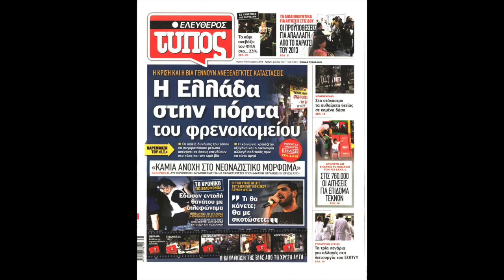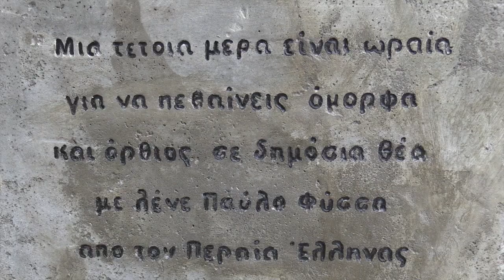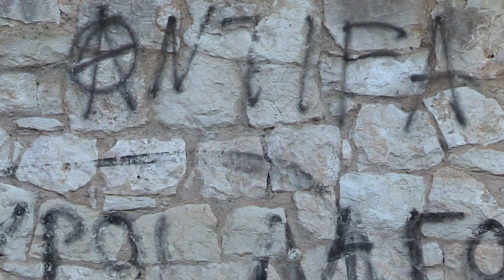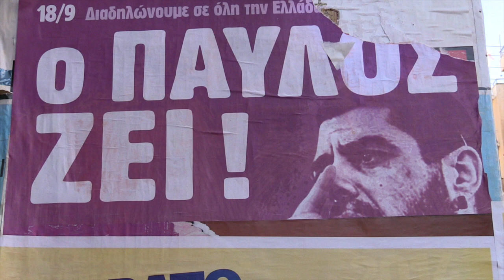Vie et mort de Pavlos Fyssas alias Killah P - extrait du film Je lutte donc je suis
Le 18 septembre 2013, les néo-nazis d'Aube dorée assassinaient Pavlos Fyssas, un chanteur de rap dont le nom de scène était Killah P. Désormais, ce jour est devenu le symbole de la lutte contre l'extrême-droite en Grèce. Christos, le meilleur ami et compagnon de scène de Pavlos apporte son témoignage inédit, sur les lieux clés de l'histoire...
2024 : NOUVEAU FILM !
À partir de janvier 2024, notre nouveau film "NOUS N'AVONS PAS PEUR DES RUINES" part en tournée dans toute la France, en Suisse et en Belgique !

Concernant cette chaîne youtube :
Parisi Athina est l'une des deux chaînes des films du réalisateur Yannis Youlountas et du collectif filmique ANEPOS.
L'autre chaîne youtube s'appelle Athina Parisi (le même nom mais en sens inverse) et se trouve
Nos 4 films : NE VIVONS PLUS COMME DES ESCLAVES (2013), JE LUTTE DONC JE SUIS (2015), L'AMOUR ET LA RÉVOLUTION (2018) et, à partir de janvier 2024, le nouveau film : NOUS N'AVONS PAS PEUR DES RUINES, en tournée dans toute la France, en Suisse et en Belgique !